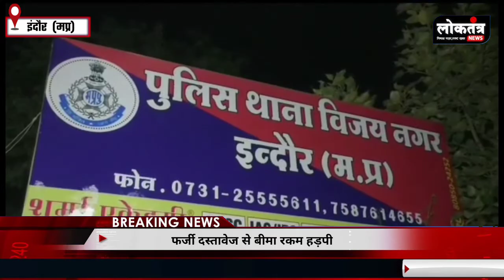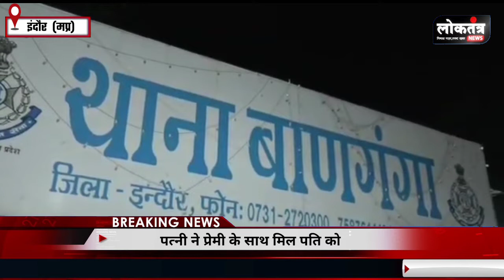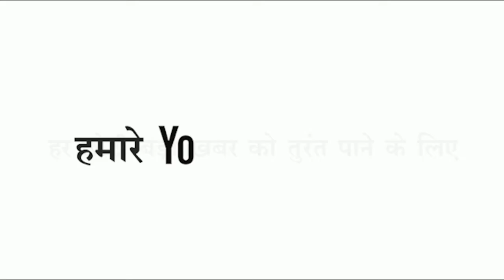Loktantra फर्जी दस्तावेज से निकाले बीमा के लाखों रुपये, पत्नी ने प्रेमी के साथ मिलकर पति के साथ...